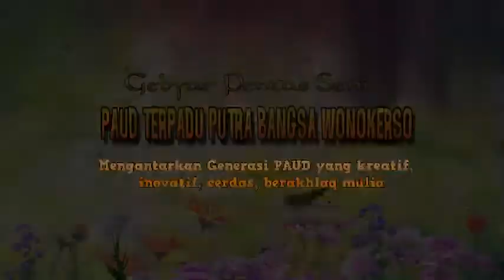Panggung Gembira PAUD Wonokerso Tembarak Temanggung 03